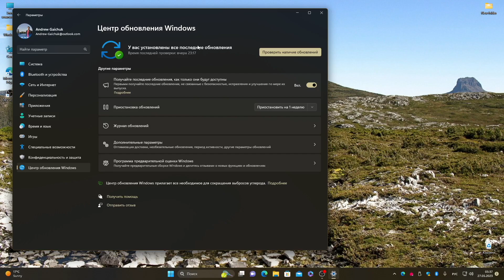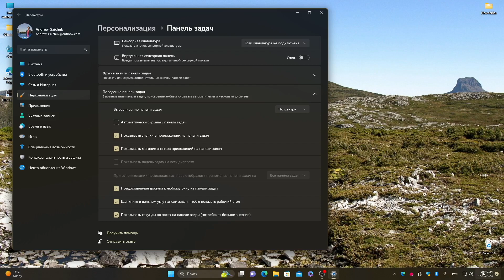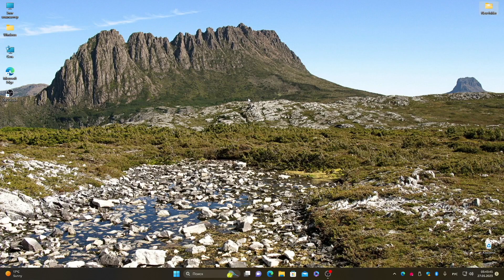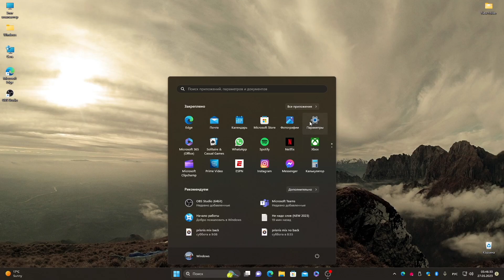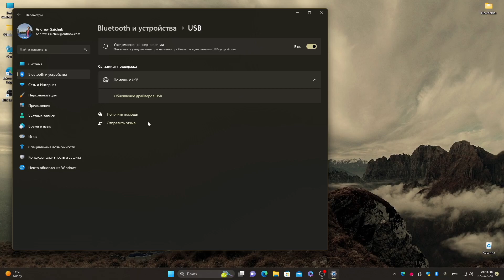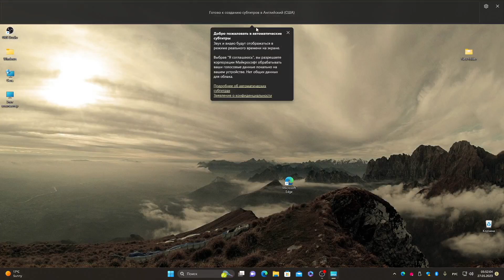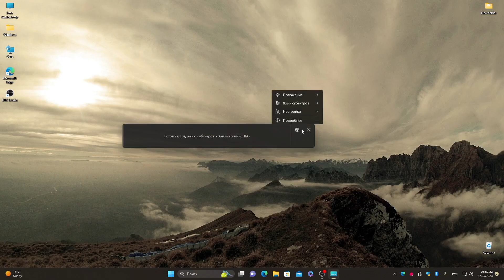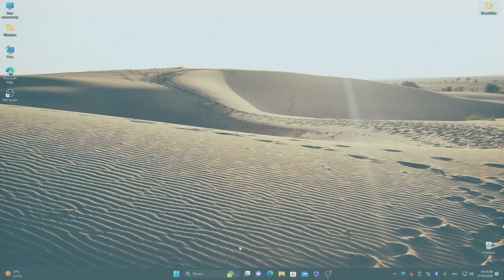WINDOWS 11 MOMENT 3 BUILD 22621.1778 ДОСТУПЕН ВСЕМ!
Microsoft выпустила Windows 11 Moment 3
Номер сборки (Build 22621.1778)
Обновление доступно всем пользователям